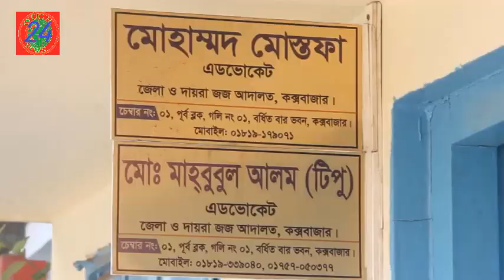সাবেক মেজর সিনহার বোন মামলা করলেন টেকনাফ থানার ওসিসহ পুলিশের বিরুদ্ধে